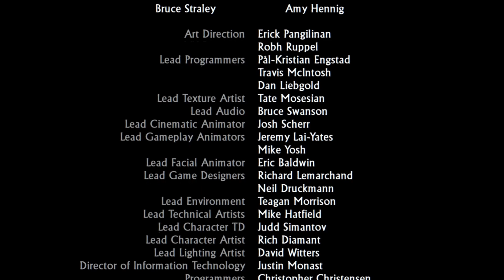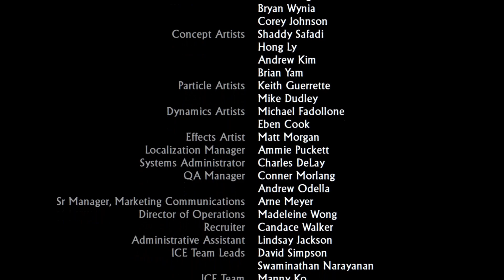Es heißt nun Abschied nehmen | Uncharted 2: Among Thieves | 035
- Kurzinfo -

Game: Uncharted 2 Among Thieves
Spielreihe: Uncharted
Publisher: Naughty Dog, Sony Computer Entertainment
Plattform: PS4, PS3
Genre: Action-Adventure
Verwendete Plattform: PS4 Pro

- Werbung -

- werbefrei
- täglich

Infos zum aktuellen Upload-Plan findest du in der Kanalbeschreibung.
Dort findest du auch Infos zu geplanten Projekten.
Du hast Spielevorschläge oder Verbesserungsvorschläge ?
Hast du Lust, bei einem Projekt dabei zu sein ?
Dann frag einfach in den Kommentaren oder bei Instagram mal an.

- Technik -

- Programm -

- Unterstützung -